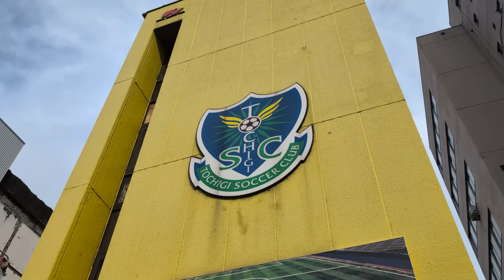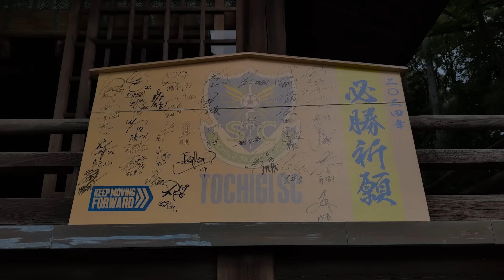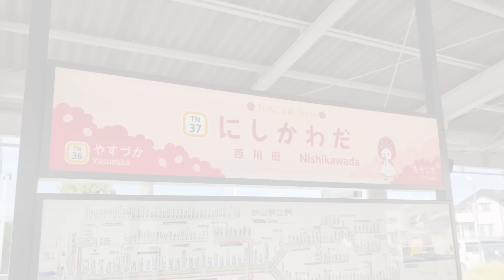VLOG#198 栃木SC VS 清水エスパルス J2第36節 2024/10/27 カンセキスタジアムとちぎ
2024年10月27日

栃木SC　VS　清水エスパルス

降格

Instagram.com/shygolazo